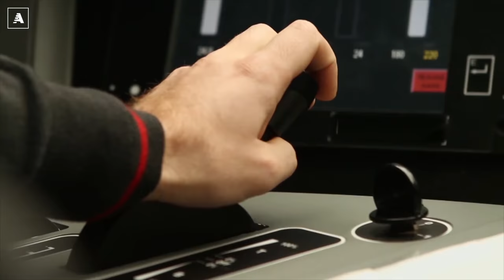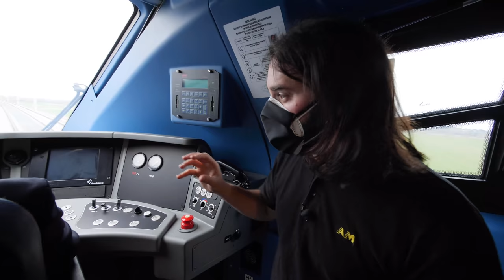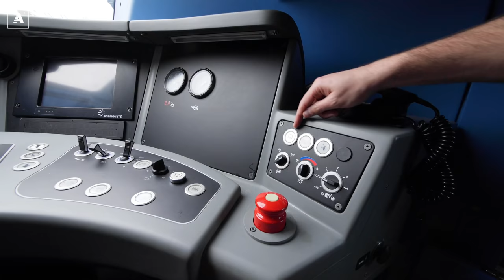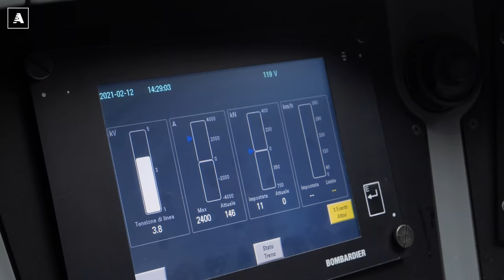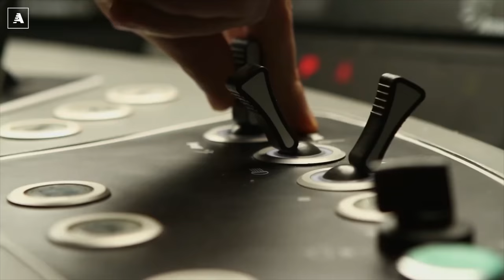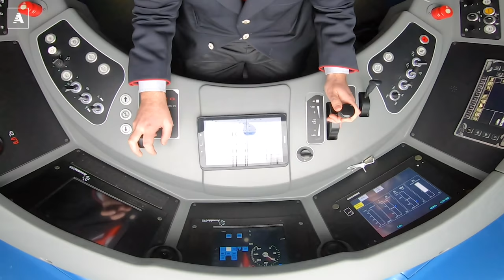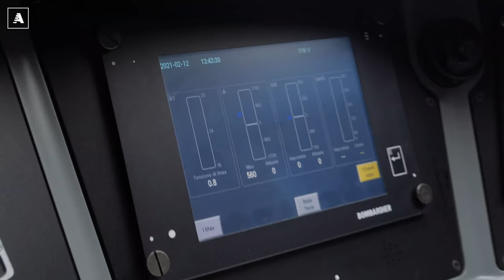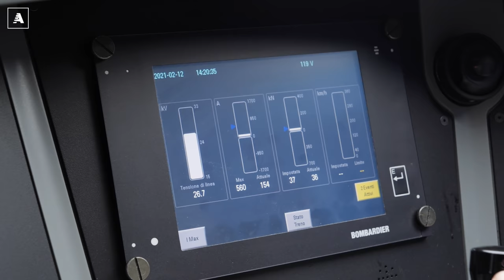I segreti del FRECCIAROSSA 1000 | Come si guida un TRENO ad ALTA VELOCITÀ da 35 mln €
Riprese e montaggio: Luca Catasta

Per alcuni è semplicemente un treno come tanti. Sì, forse particolarmente veloce. E piuttosto bello da vedere. Ma, di fatto, rimane pur sempre un agglomerato materico in grado di spostare persone. Da un punto A a un punto B, possibilmente nel minor tempo possibile.
Per chi è appassionato di tecnica e per tutti coloro che ancora sanno meravigliarsi dinanzi ai traguardi dell’ingegno umano, però, il Freccia Rossa 1000 è qualcosa di più grande.

È il simbolo delle capacità industriali, progettuali e intellettuali di un Paese. È il segno di una Italia che, quando vuole, riesce a dimostrare ancora oggi al mondo come si fanno le cose per bene.
È un formidabile strumento di connessione umana che in tanti ci invidiano. E che, infatti, è stato scelto anche da altri Stati del pianeta. Così ha finito per portare un po' di Tricolore sulle reti ferroviarie di mezzo mondo. Difficile non riconoscerlo a prima vista. Inconfondibile nel suo colore rosso. Impossibile scambiarlo per qualcos’altro, tanto è riconoscibile ed espressivo lo stile impresso dalla raffinata matita della carrozzeria Bertone.

Un concetto di mobilità, più che un mezzo speciale. Un universo di mondi e tecnologia così efficace da conficcarsi nell’immaginario collettivo. Tanto che il nome commerciale ha preso il posto di quello volgare. E così, oggi, è più facile sentirsi dire “vado a Roma con il Freccia Rossa”. Piuttosto che “prendo l’alta velocità per andare nella Capitale”. Un po’ come ha fatto Jeep, nel mondo dei fuoristrada, per capirci. Questa è la magia del Freccia Rossa 1000. Ma questa volta vi portiamo a bordo da protagonisti. E non da semplici passeggeri. Perché questo era l'unico modo per raccontarvi la sua storia.

Un ringraziamento speciale va a tutti i ferrovieri, macchinisti, personale di bordo e di terra delle Ferrovie dello Stato senza cui questo mezzo non potrebbe fare nemmeno mezzo metro.